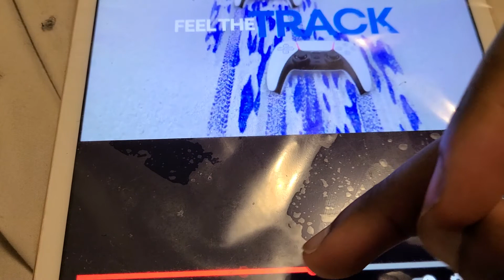PLAYSTATION 5 OFFICIAL NEXT GEN MULTIPLAYER TRAILER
wow missing this experience